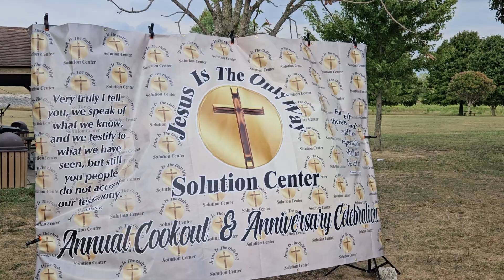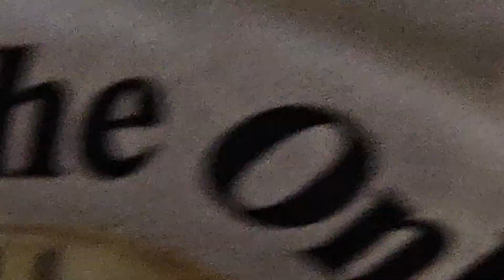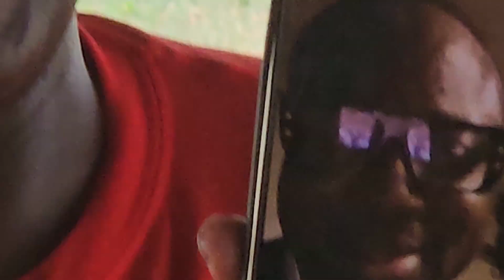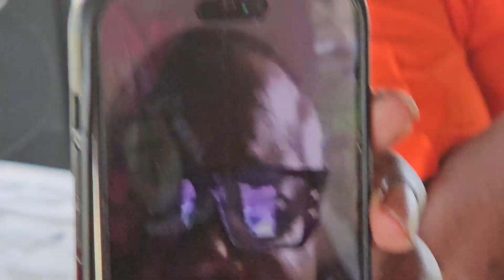DIVINE CONNECTION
JESUS IS THE ONLY WAY MINISTRY WORLDWIDE.